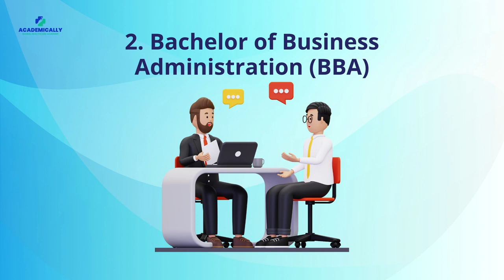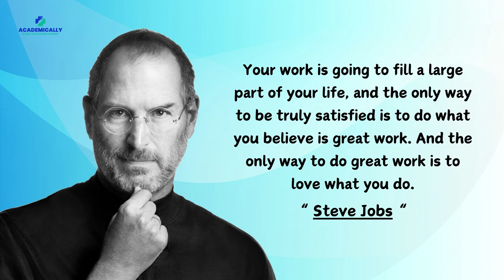Top Courses in Australia After 12th Grade | High Demanding Courses in Australia To Get PR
Hello future healthcare leaders! Ready to explore the exciting world of career opportunities in Australia after completing 12th grade? 👩🏻‍⚕️🧑‍🔬🇦🇺

Welcome back to Academically, your go-to channel for healthcare careers abroad!

🇦🇺 🇦🇺 Courses in Australia after 12th grade!🇦🇺 🇦🇺

Bachelor of Information Technology and Computer Science: Explore Australia's booming tech industry with courses in AI, Cyber Security, and Data Science.

Bachelor of Business Administration: Prepare for the global business world with comprehensive BBA programs tailored by Australian universities.

Bachelor of Science in Biotechnology: Dive into cutting-edge biotech programs, from genetic engineering to pharmaceuticals.

Environmental Science: Contribute to sustainability with Australia's top-notch environmental science and conservation courses.

Medicine and Health Sciences: Pursue your passion for healthcare with prestigious medical schools and healthcare programs in Australia.

At Academically , we understand the importance of choosing the right career path. For those in the medical field, we also discuss alternative pathways to studying in Australia, ensuring accessibility and affordability through undergraduate degrees and exam preparation. 💸
For  a free counselling session click on this link - Academically
Join us as we guide you through these exciting educational opportunities and career prospects in Australia. 🇦🇺🇦🇺
🤔Curious to know more about becoming a pharmacist abroad?